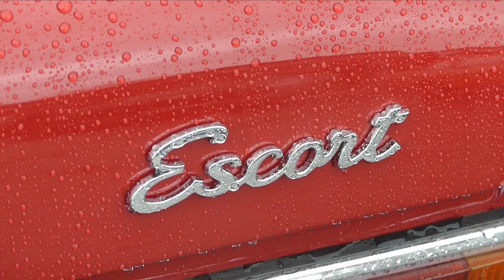KE20 Corollalla Sastamalan vappuparaatissa 2018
Sastamalassa järjestettiin vappupäivänä vanhojen ajoneuvojen paraatikulkue johon otettiin kavereiden kanssa osaa Toyota Corolla KE20:lla. Tässä pieni video päivän menosta!